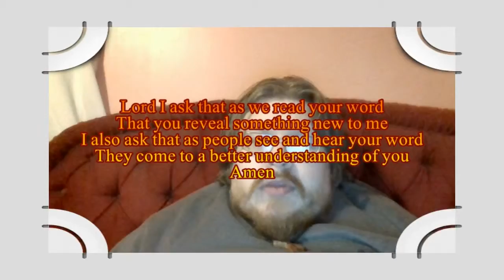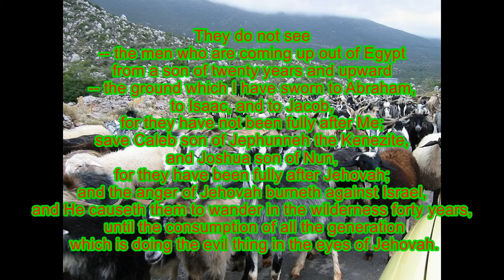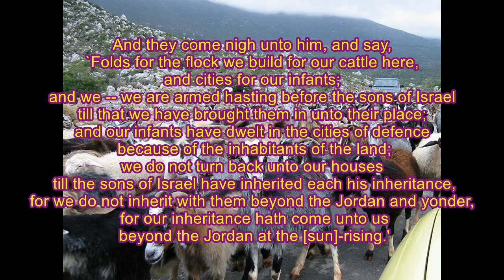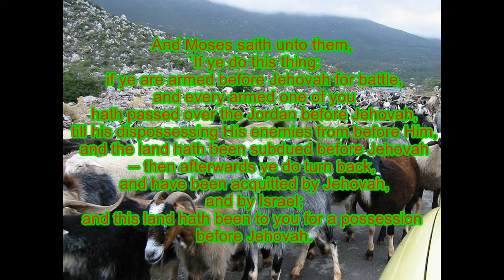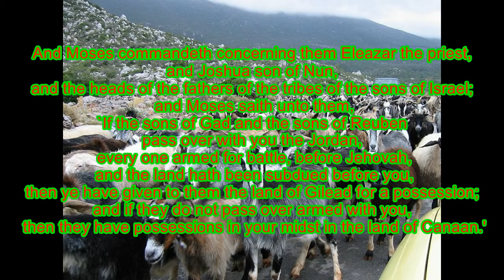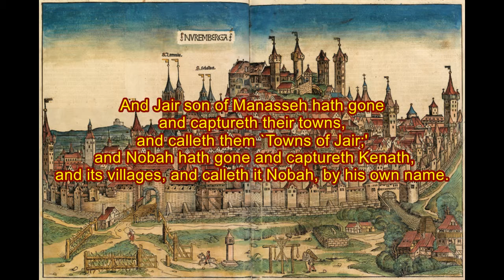Daily Visual Bible: Numbers 32